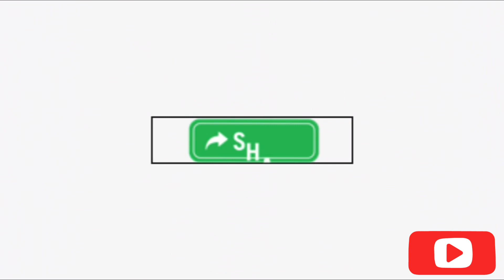GYOZA RECIPE | HOW TO MAKE GYOZA CRUNCHY(Japanese Potstickers)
GYOZA CRUNCHY (Japanese Potstickers)

INGREDIENTS:

Winter cabbage | Pechay Baguio
Garlic Chives | Nira
Onion
1 tbsp. Oil
4 cloves garlic minced
1 tbsp ginger paste
1/2 ground pork
1 tbsp. Dashi powder | bouillon cube
1 tbsp. sesame oil
1 tbsp. sugar
1 tbsp. Potato starch | tapioca starch

Gyoza wrapper
Water
1 tbsp. Oil for frying

Crunchiness mixture:
1/2 tbsp. flour
1/2 cup water

Gyoza sauce:
1 tbsp. soy sauce
1/2 vinegar
Chili sauce optional

Musician: @iksonmusic